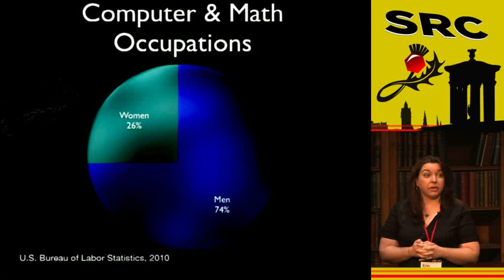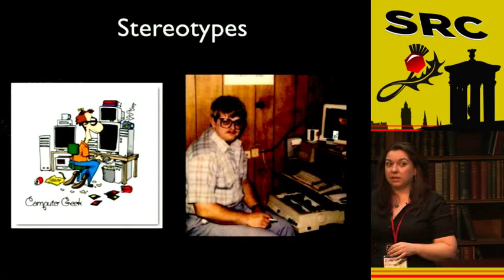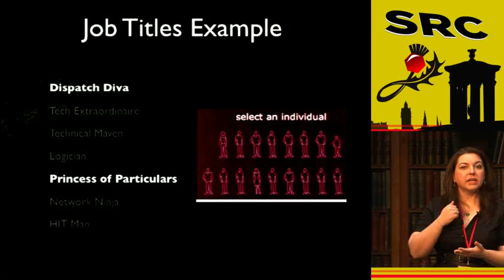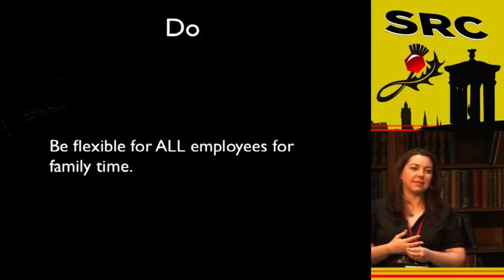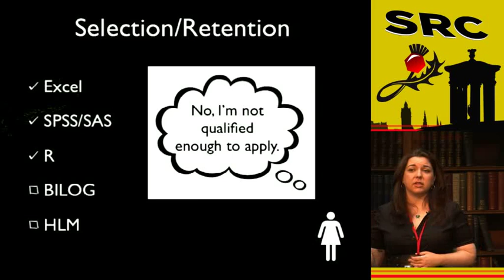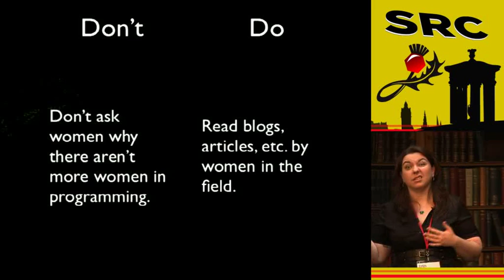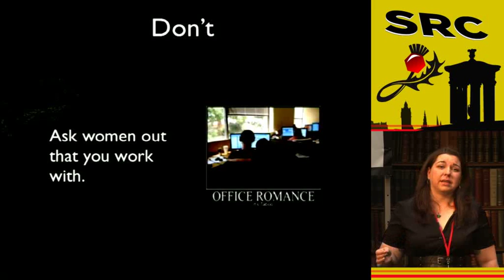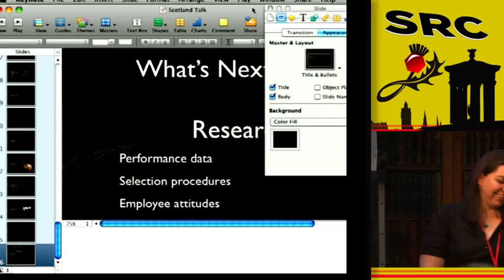Scotland Ruby 2011 - Where Are All The Women?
by: Erin O'Brien

In this talk, I will aim to address some issues about the low number of women in the field. I will base my discussion on current research trends, mainly from the field of Psychology, to discuss why there arenâ€™t more female programmers and what can be done to successfully recruit/retain more women. I will provide real-world examples of what women experience and pair those with simple solutions that men (and women) can employ to decrease the gender imbalance.